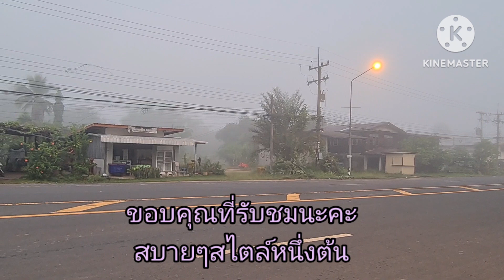พรุ่งนี้จะถึงวันออกพรรษาแล้ว!! อากาศเช้านี้ที่บ้านเรา อากาศดีมาก มีหมอกหนาเต็มไปหมด..